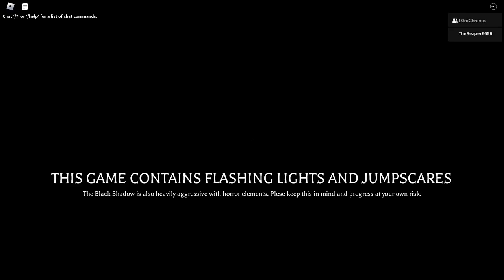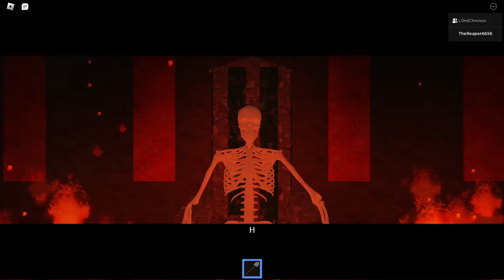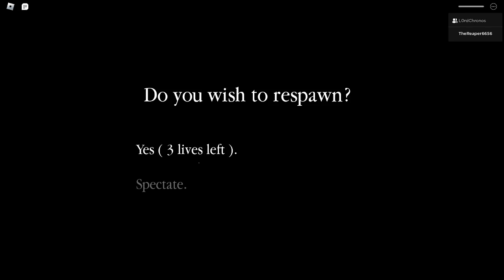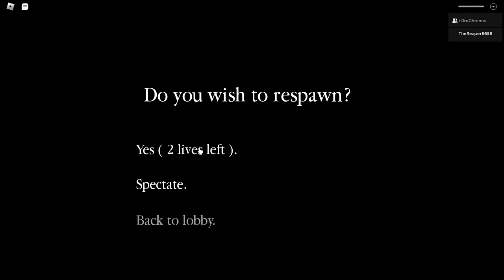Roblox the black shadow... Chronos and Reaper Hating on this game for 11 min ( this game is awful)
I know im not a dev so any who says MakE a BetTer GaMe then no shut up if  release   a shit game like this ur to expect criticism